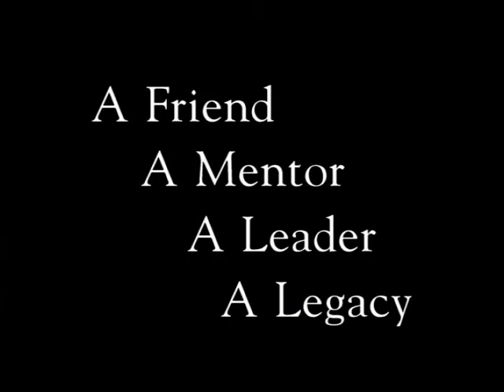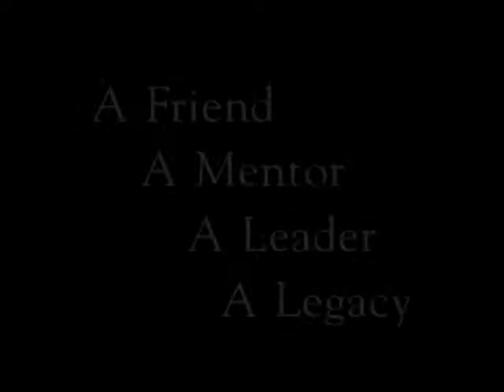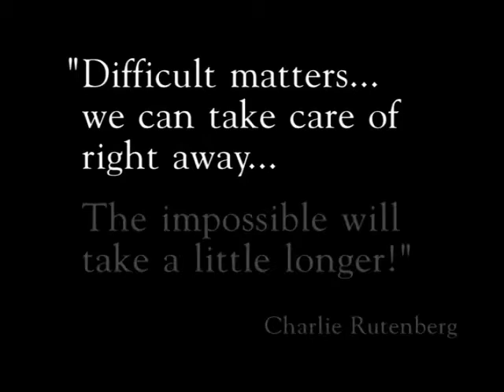Charles Ruttenberg Tribute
Jewish community leaders and others talk about the life and impact of Charles Rutenberg on the Pinellas County Jewish community